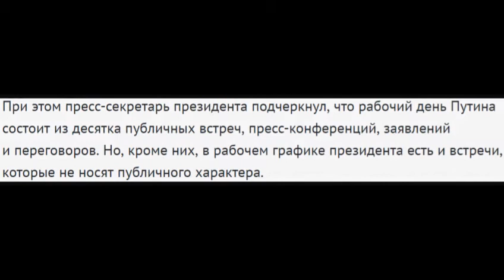Непубличные контакты Путина и Порошенко